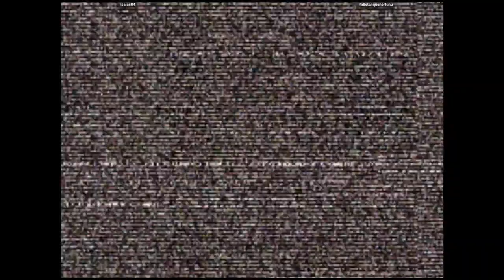CVS2 - isaias04 VS fidletanquenerfunu | 🇨🇱🇦🇷 Fightcade2